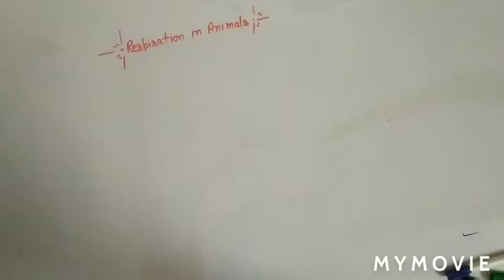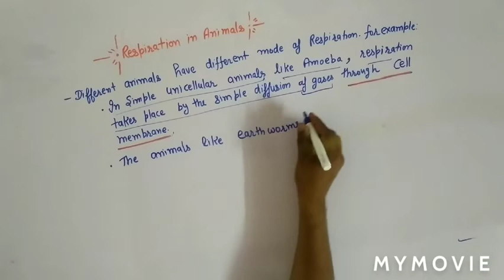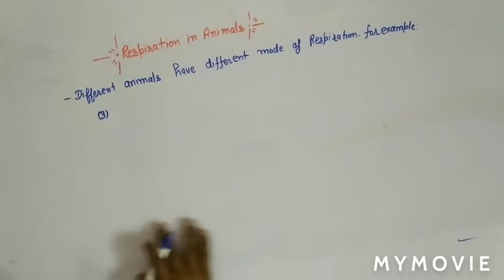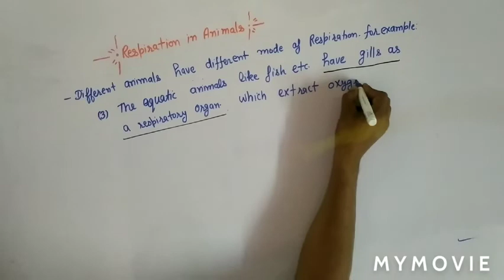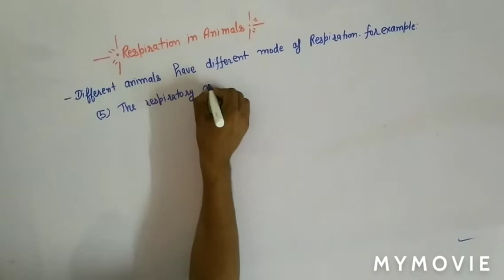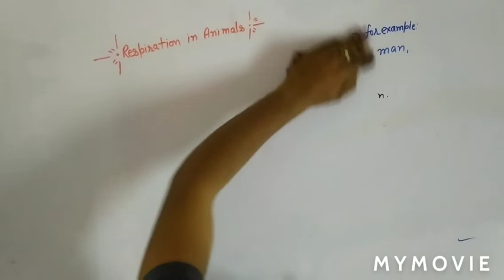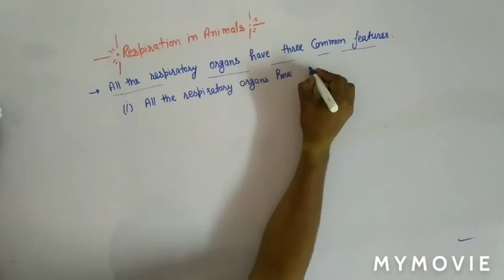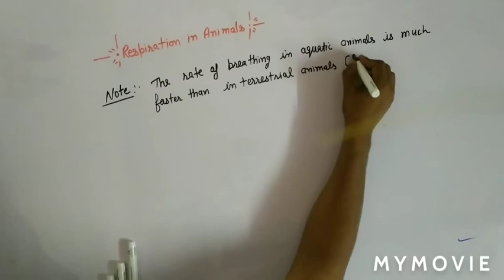Class 10 science biology chapter 6 life process RESPIRATION in animals lecture 11 by Pawan sir